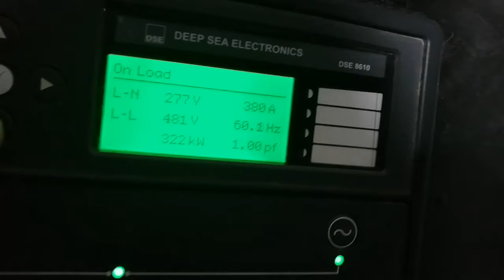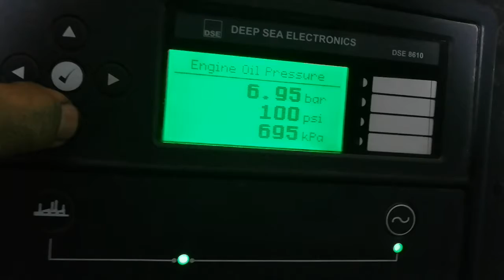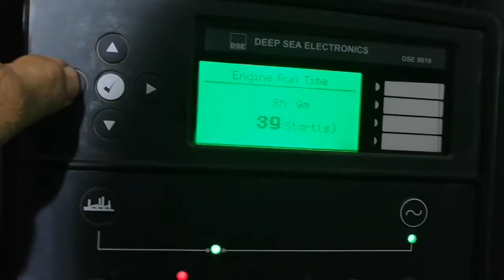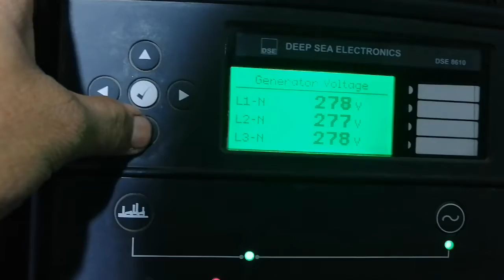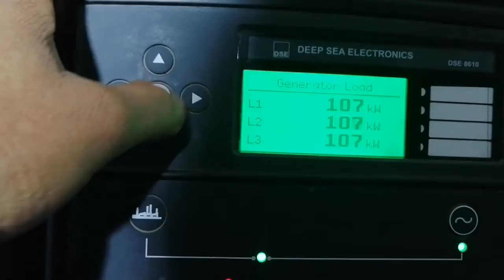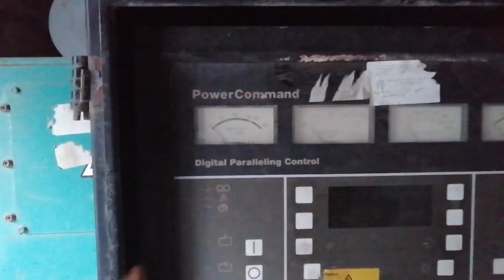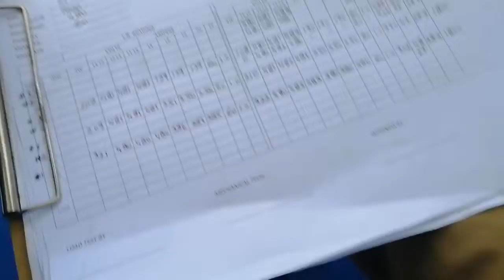From PCC to deepsea controller converted part 3 for synchronization tisting done